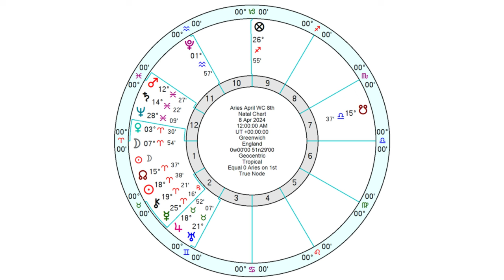Aries Horoscope - Weekly Astrology - from 8th -14th April 2024